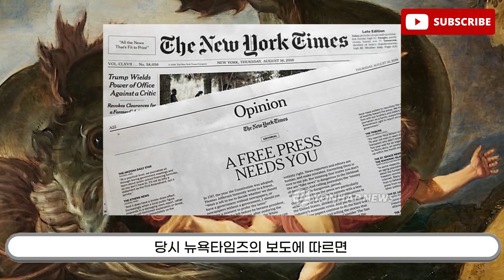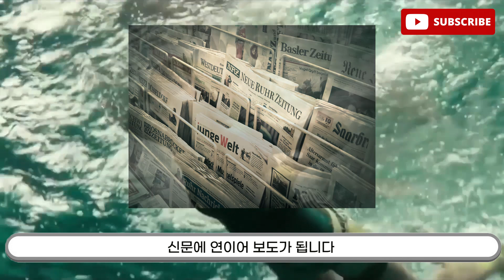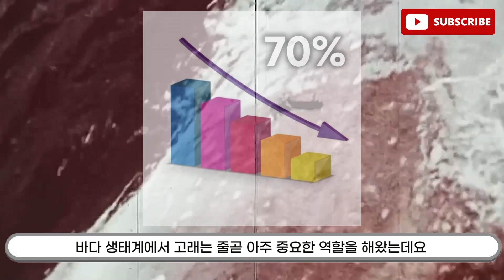식인고래에게 16시간 동안 잡아먹혔다가 빠져나온 남자의 최후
고래